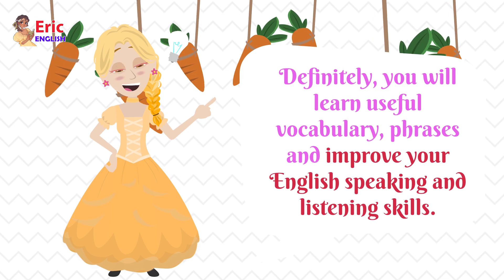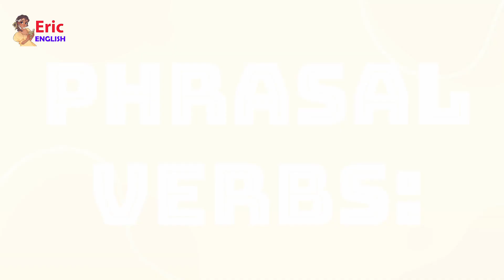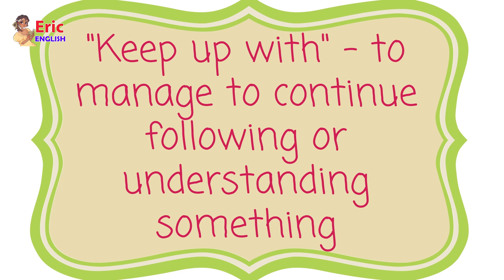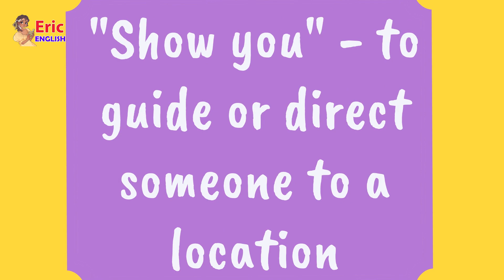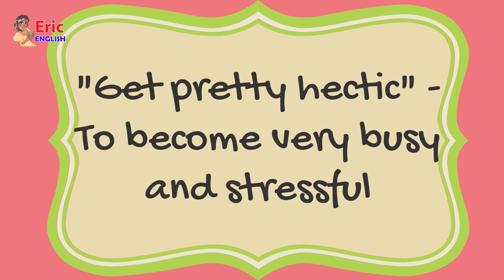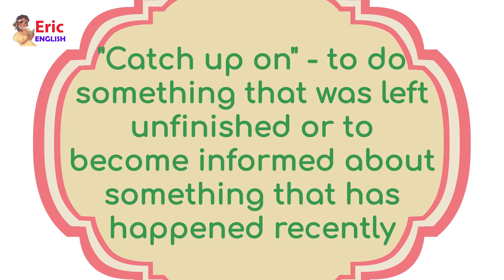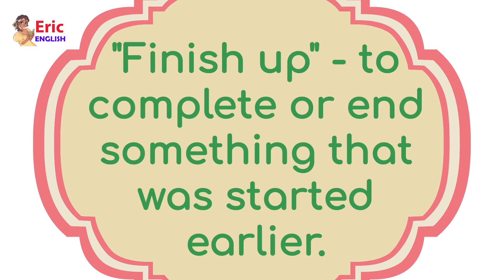USEFUL Speaking Phrasal Verbs for BETTER Communication | English Phrasal Verbs for Everyday Life #02